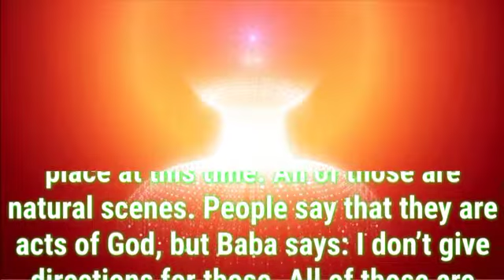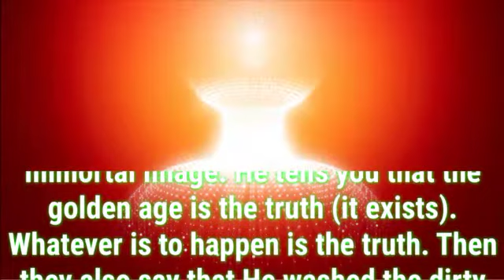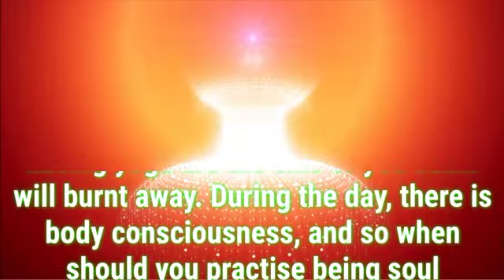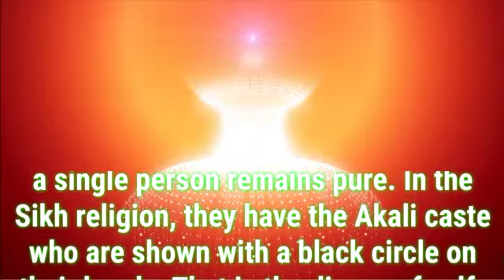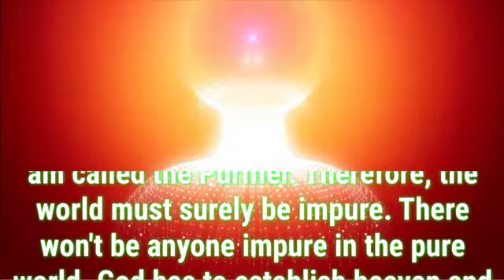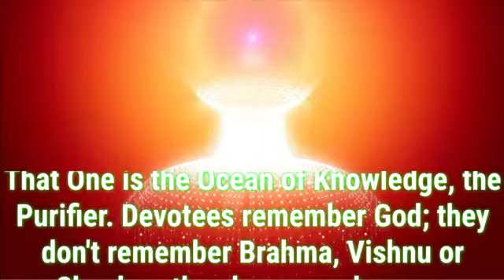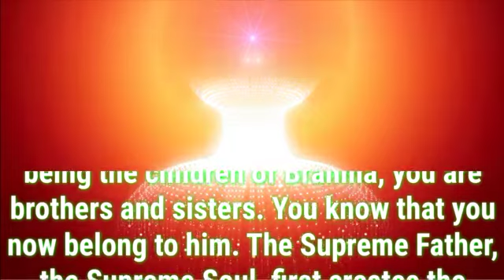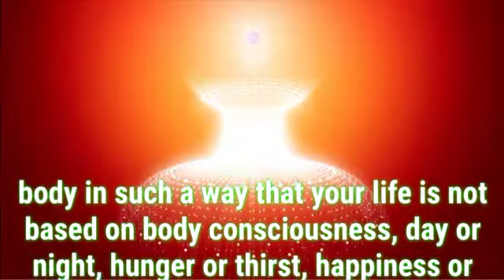Daily Murli English 6 January 2022|murli in english|english murli today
There are two types of murli:

1. Sakar Murlis refer to the original orations that BKs believe to be the Supreme Soul speaking through Brahma Baba.
2. Avyakt Murlis are spoken by BapDada.